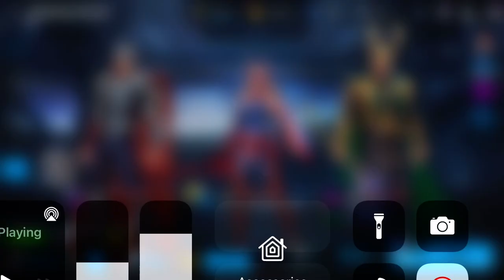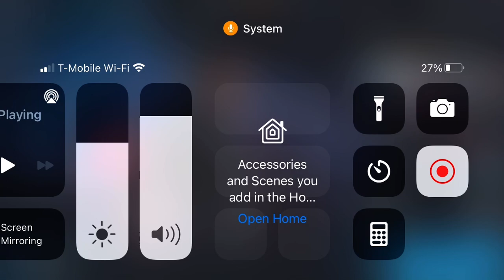Loki Gameplay And Maybe New Dream Smp Songs Soon(Marvel Future Fight)